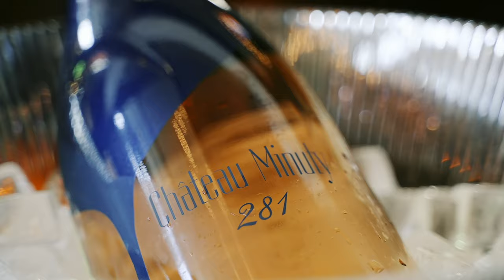KONRAD Art Week 2023 - St. Tropez Night - Day 3